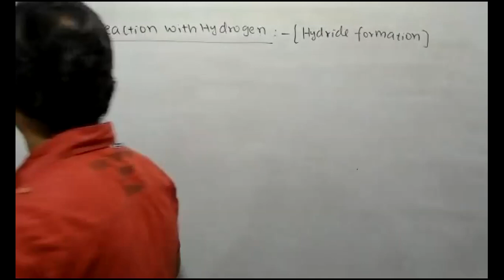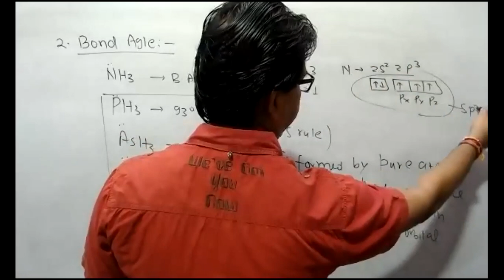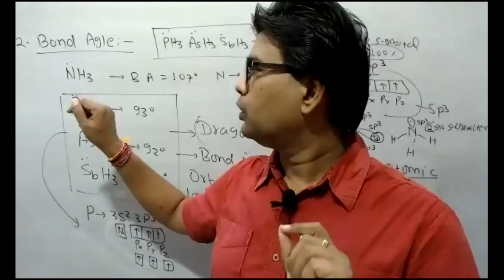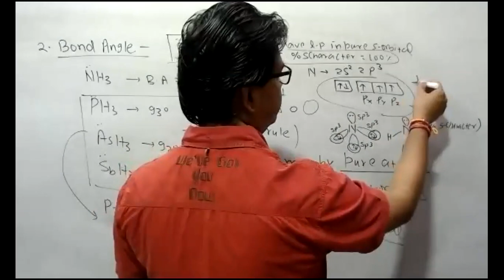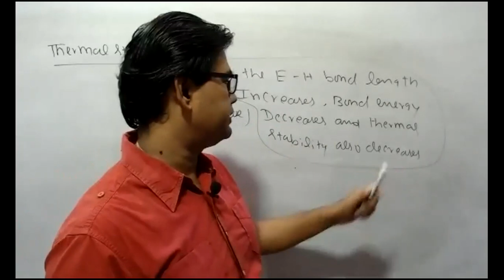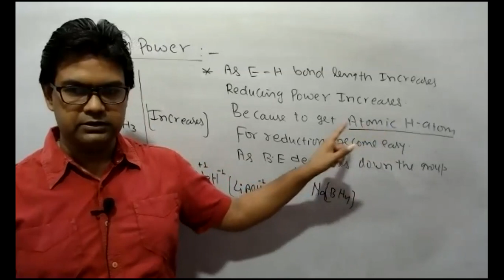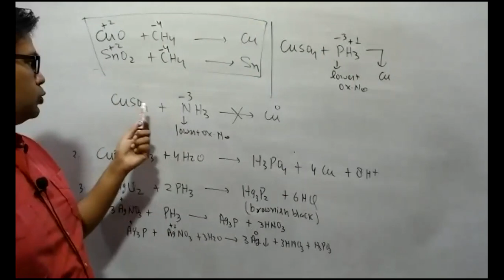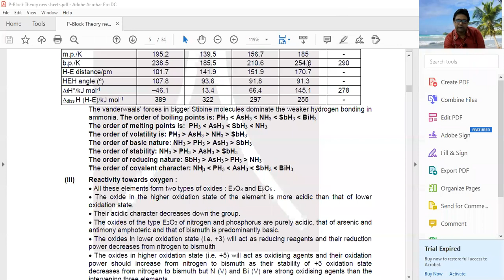P-BLOCK- LECTURE-4 (NITROGEN FAMILY) PA* Batch